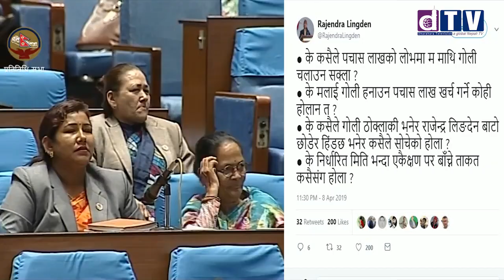सांसदसँग ५० लाख रुपैयाँ फिरौतीको माग, नदिए घरबाट निस्किनासाथ मार्ने धम्की! rajendra lingden